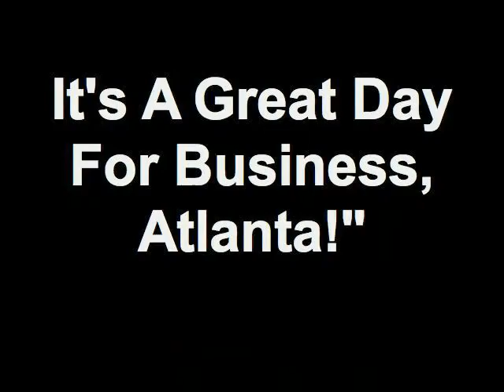"It's A Great Day For Business, Atlanta!" 08/24/12 3 10 Member - Jean Hobgood